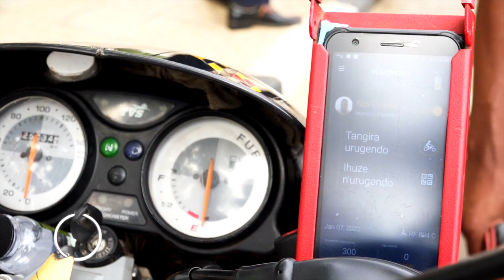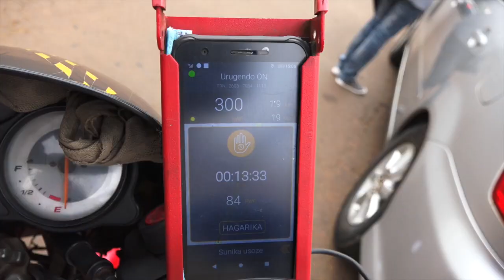ABAMOTARI BARIKANGA IGIHOMBO BAZATERWA NA MUBAZI|| BAZENGURUKANA ABAGENZI KUGIRA NGO BABACE MENSHI